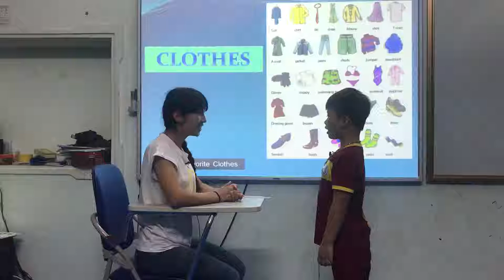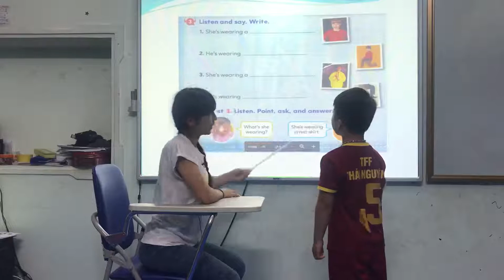Nguyễn Hữu Bảo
Chủ đề : My Favorite Clothes